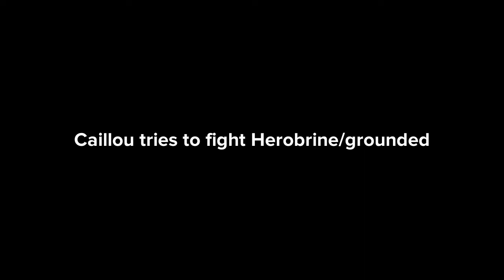Caillou tries to fight Herobrine Channel/grounded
In this Caillou gets grounded video, Caillou tries to beat up Herobrine Channel. Sir Watkins helps Herobrine, and Caillou gets grounded again. This video was made using Plotagon.